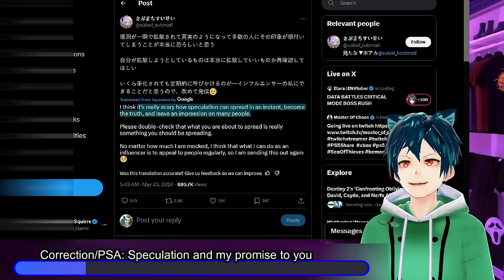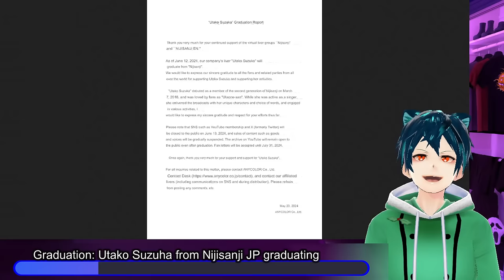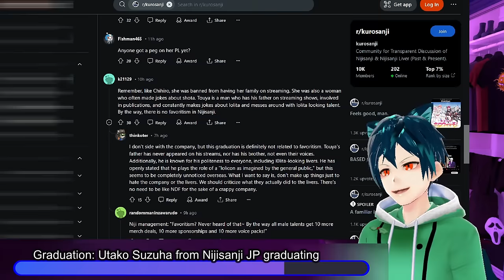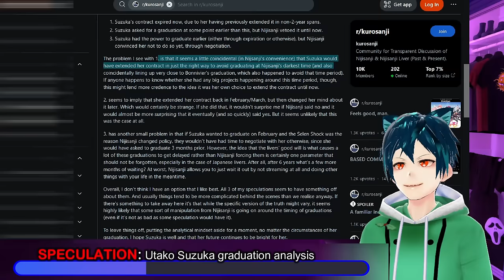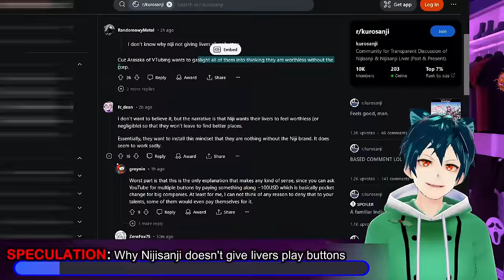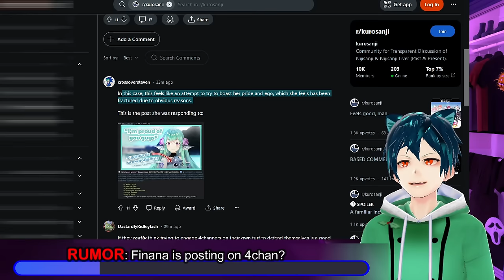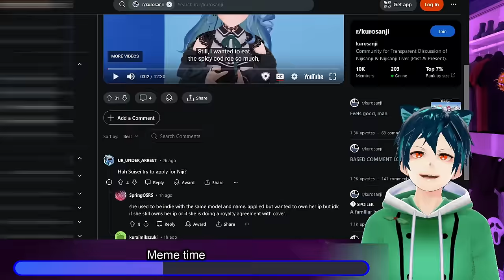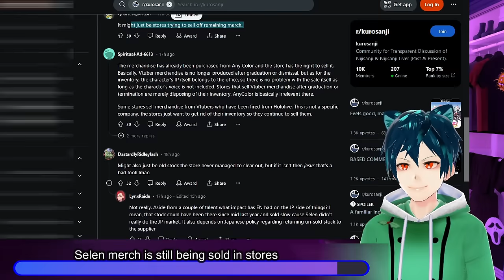Big Nijisanji JP graduation. Suisei speaks up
First we have a PSA regarding speculation, and my promise to mark things as rumor or speculation when there is not enough evidence. Then we have a huge announcement of an OG JP Liver graduating from Nijisanji. A fan also speculates as to the reasons behind it. We ask why nijisanji still does not give play buttons, and if Finana is actually posting in 4chan.

00:00 Intro and Disclaimer
00:23 Correction/PSA: Suisei Speculation and my promise to you
02:06 Fan support: Graduated ID livers in a flag
03:12 Graduation: Utako Suzuha from Nijisanji JP graduating
07:05 SPECULATION: Utako Suzuka graduation analysis
12:32 SPECULATION: Why Nijisanji doesn't give livers play buttons
14:34 RUMOR: Finana is posting on 4chan?
17:24 Meme time
20:13 Selen merch is still being sold in stores
21:16 Comment, like, sub and have a great day!